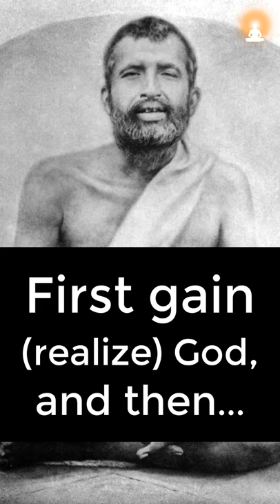First Gain God, and then... | Sri Ramakrishna Paramahamsa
"First gain God, and then gain wealth; but do not try to do the contrary. If, after acquiring spirituality, you lead a worldly life, you will never lose your peace of mind." ~ Sri Ramakrishna Paramahamsa

From 'Sayings of Sri Ramakrishna' (Sri Ramakrishna Math Publication)

About Sri Ramakrishna:
Sri Ramakrishna Paramahamsa (Gadadhar Chattopadhyaya, 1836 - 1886) was a great Saint, Mystic and Enlightened Guru who lived in West Bengal, India. Sri Ramakrishna translated complex spiritual concepts into lucid and easily intelligible manner. He was the Guru of the world renowned monk Swami Vivekananda.